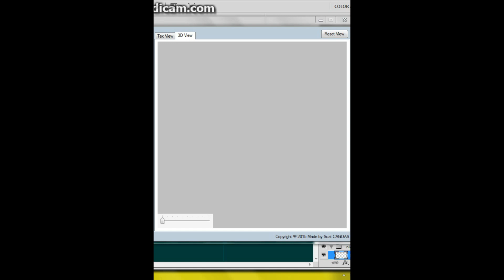PES2016 Adidas CRZF Futuristic